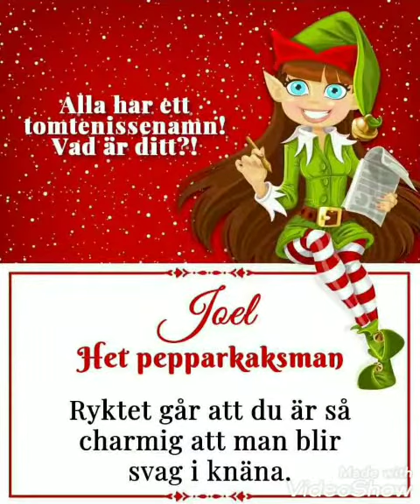Mitt tomtenissenamn är het pepparkaksman